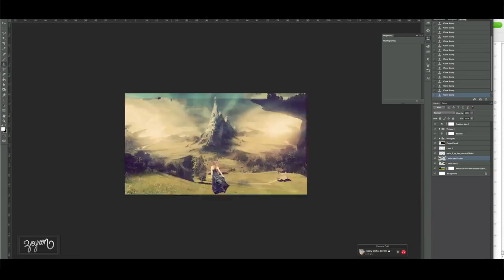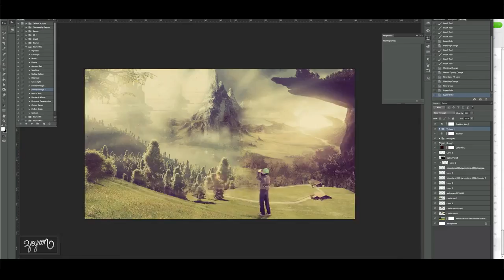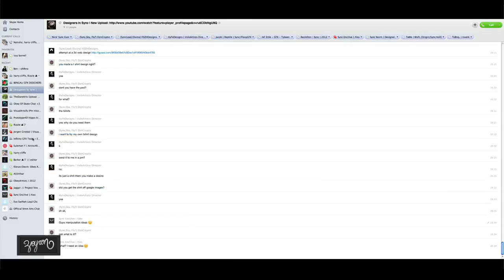Revealed Secrets | Speedart | By Dare Zeyron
Zeyron put a lot of time and effort into this, so be sure to drop some likes and favs! Check his channel out below.

Credit to the music artist:

Lyrical Arrangement and Vocals: Joseph SoMo
Musical Arrangement and Production: Cody Tarpley & John SoMo